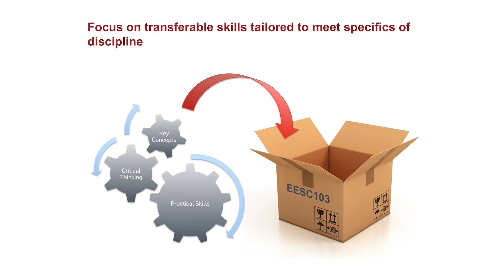Designing assessment: Reasons for directions of change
In this video, Dr Simon Bedford and Dr Alexandru Codilean, academics at the University of Wollongong, discuss the reasons for directions of change in higher education assessment practices.

This is video sits within a series of videos for Designing Assessment.

Video by Teaching Development, LTC (UOW) 2016